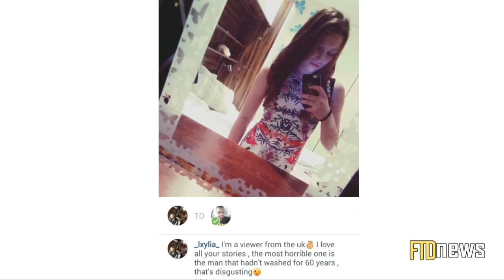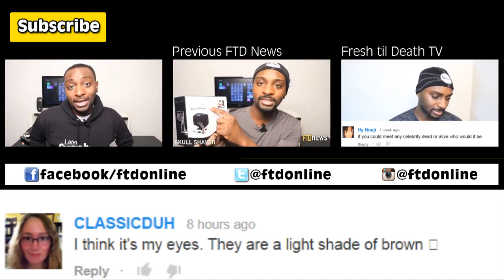What Color Is This Dress - EXPOSED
What color is this dress?  This dress went viral across the internet.